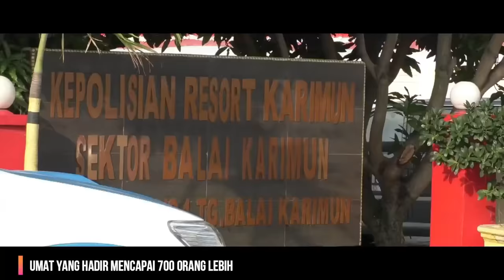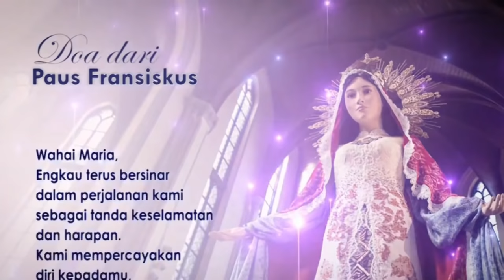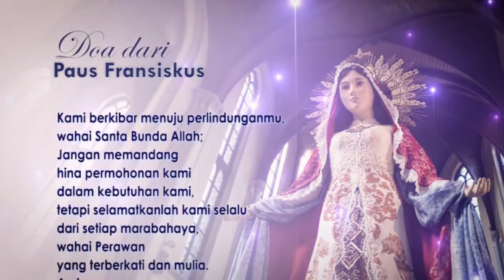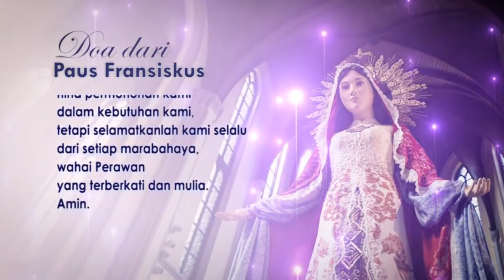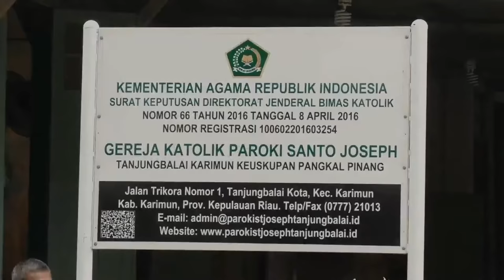Hari Ke-26, Doa Rosario "Laudato Si" - Uskup Agung Samarinda, Mgr. Yustinus Harjosusanto, M.S.F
Saudari-saudara terkasih mari kita ikuti Doa Rosario "Laudato Si" peduli Bumi di masa pandemi. Doa Rosario Laudato Si akan disiarkan setiap hari selama bulan Mei 2020 pukul 20.00 WIB di kanal Youtube seluruh Keuskupan beserta Parokinya. Doa ini akan dipimpin langsung secara bergantian oleh para Bapa Uskup dari seluruh Keuskupan di Indonesia.

Kita bergabung dengan seluruh Umat Katolik di Indonesia untuk memohon, agar badai pandemi ini segera berlalu. Mari berdoa dari tempat tinggal kita masing-masing dengan penuh rasa syukur dan sukacita. Tetap sehat, tetap semangat, dan jangan lupa bahagia.

Salam yang jauh jadi dekat yang dekat semakin akrab.

Mari saudara-saudari terkasih dimanapun berada, Berdonasi untuk Pembangunan Gereja Katolik Paroki Santo Joseph Tanjung Balai Karimun
Cara berdonasi:
1. Silahkan  bantu kami dengan mengirimkan donasi ke Rekening BCA atas nama Panitia Pembangunan Gereja Katolik Santo Joseph Tanjung Balai Karimun, untuk mata uang Rupiah melalui BCA 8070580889, bentuk Dollar Singapura melalui BCA 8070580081.
2. Berbentuk Uang Digital yakni Paypal melalui akun paypal parokisantojosephkarimun (at) gmail (dot) com dan santojosephkarimun (at) gmail (dot) com.
3. Berdonasi di Halaman Website paroki dengan mengunjungi
4. Berdonasi diwebsite penggalangan dana di Kitabisa.com dengan mengunjungi